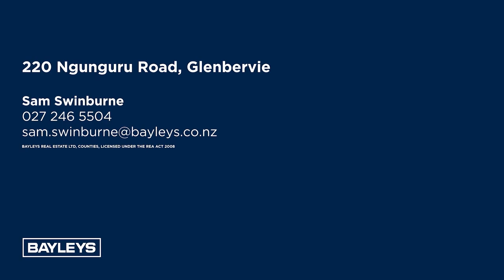220 Ngunguru Road, Glenbervie, Whangarei, Northland